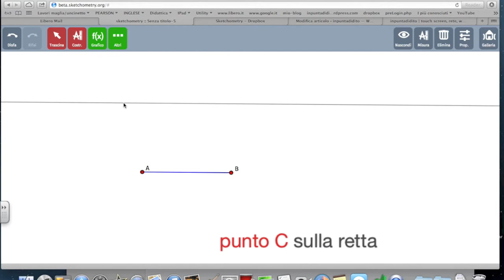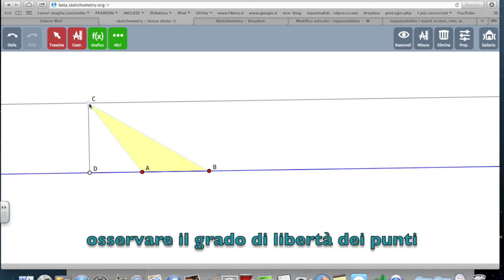triangoli equivalenti SK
Geometria dinamica: triangoli equivalenti con base congruente; grado di libertà dei punti; costruzione con Sketchometry